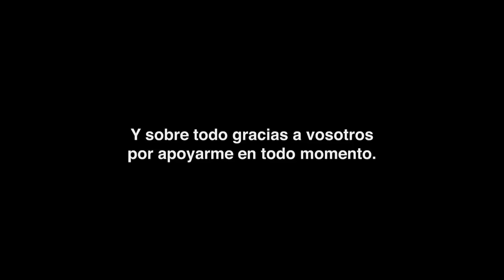Celebramos nochevieja en uno de los rascacielos más altos de España (Caleido)